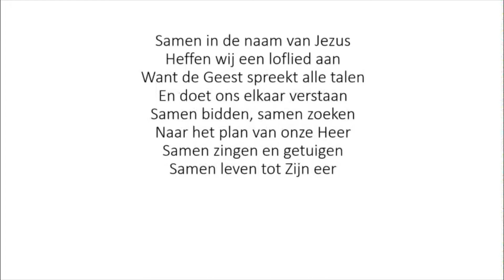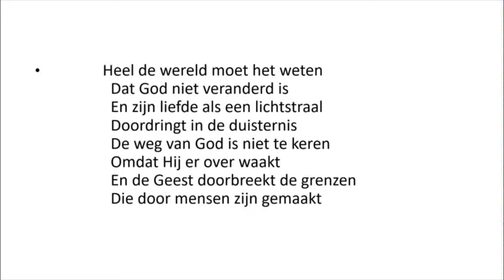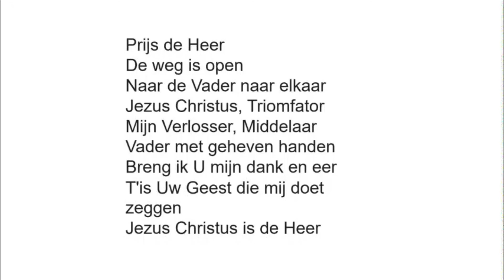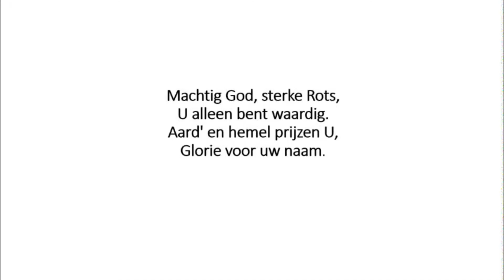Zendingszondag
27 februari 2022 zendingszondag
* Samen in de naam van Jezus
* Machtig God, Sterke Rots